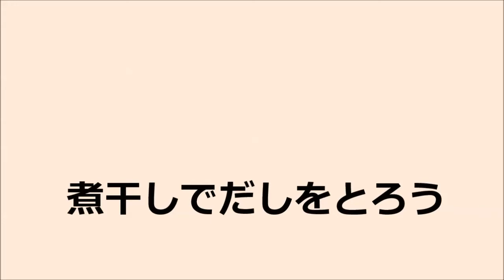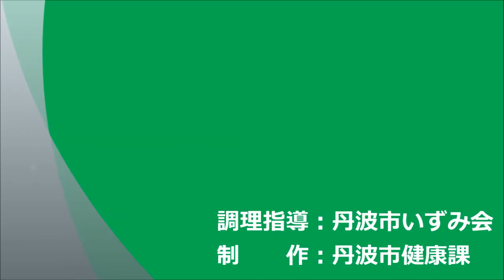ごはんとみそ汁教室「おみそ汁を作ろう」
丹波市いずみ会（食生活改善推進委員）は、食を通じた健康づくり、食育活動を行っているボランティアグループです。市内の小学校や中学校へ出かけて『ごはんとみそ汁教室』を実施しています。お家時間が増えた今、お家でも『おいしいごはんとおみそ汁』にチャレンジしてもらえるよう、お料理動画を作成しました。
ごはんとみそ汁教室「おみそ汁を作ろう」うまみと香りを引き出したおだしをとって、おいしいおみそ汁を作りましょう。
①お豆腐とわかめのおみそ汁　②具だくさんおみそ汁